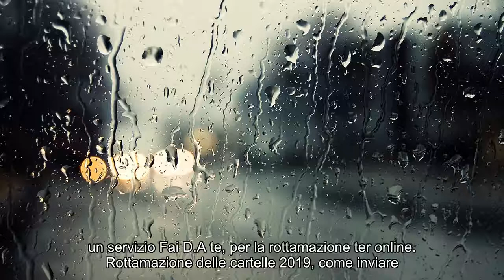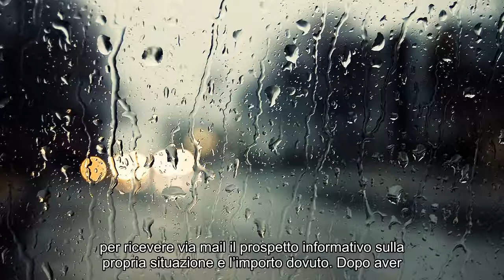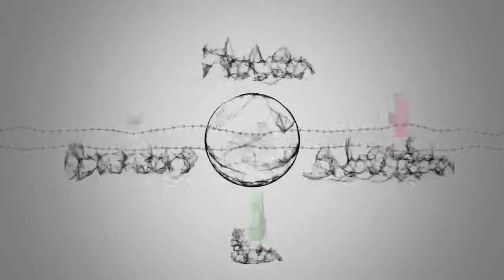Notizie calde: Rottamazione delle cartelle 2019, come inviare la richiesta on line!